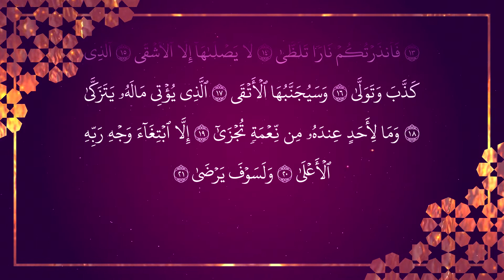[092] Surah Al-Lail سورة ٱللَّيْل by Ustaz Khairul Anuar Basri